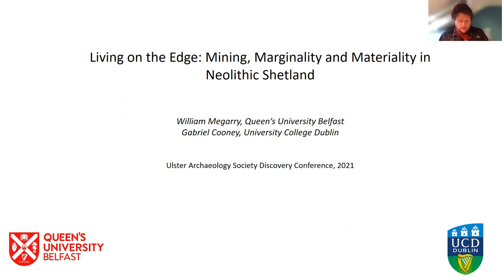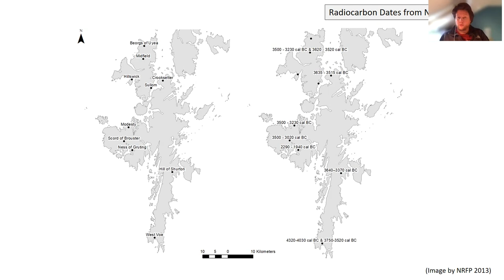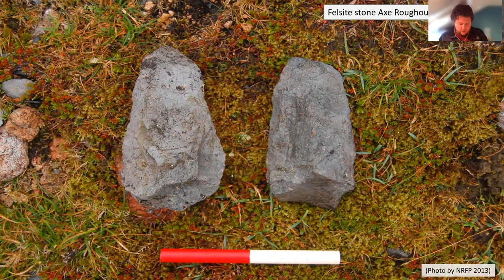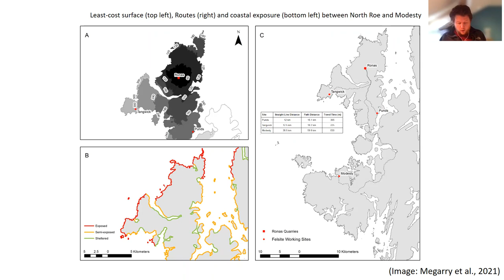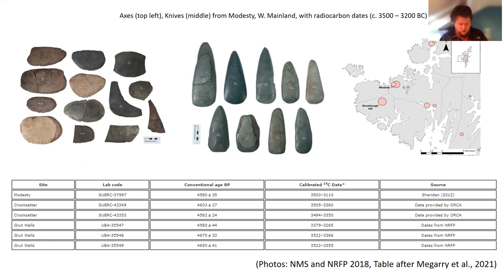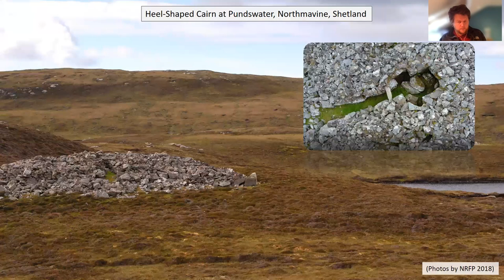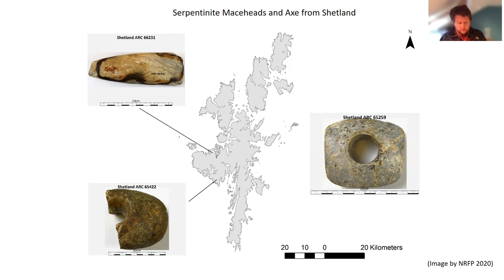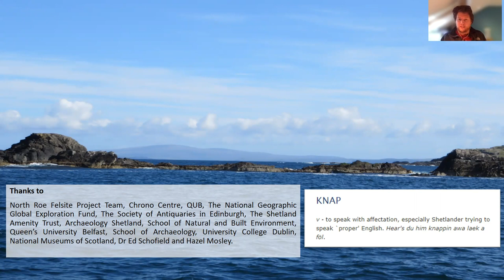Living on the Edge: Mining, Marginality and Materiality in Neolithic Shetland - Will Megarry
Shortly after arriving in the Shetland archipelago early in the 4th millennium BC, communities began to quarry and make stone tools from riebeckite felsite, quarried from the Northmavine region of North Mainland. The effort expended traveling to the quarry sites, extracting, making, and crafting tools was considerable indicating the importance of felsite to Neolithic communities and chronological evidence from the quarries and associated sites suggest substantial activity in an otherwise elusive period. This paper will explore what this activity can tell us about society on Shetland during the Neolithic, exploring concepts of insularity, identity, and choice.

Dr Will Megarry is a landscape archaeologist, geographical information systems (GIS) and heritage management specialist with over 10 years commercial and academic experience. He has a particular interest in the application and transferability of geospatial technologies to archaeology and cultural heritage site management and protection, with a particular focus on the impacts of climate change. He is also an active field archaeology and has been working in Shetland for the last 10 years exploring stone tool production, settlement, and insularity on the edge of the European Neolithic.